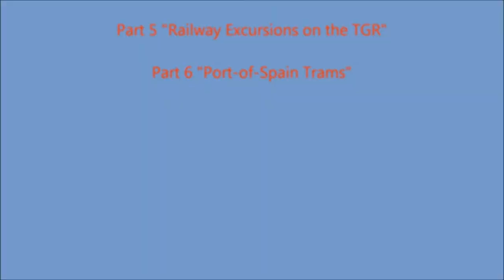Railway Art by David Moore - Part 4 'Art Career'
This is part 4 of a six part series on the life and artwork of Trinidad artist David Moore.
In part 4 David talks about his art career past and present.
David Moore was born at Roberts Street, Woodbrook, port of Spain in 1945. David grew up at 33 Kitchener street, Woodbrook and remembers the tram-cars, trolley buses and trains of the Trinidad Government Railways. David's fascination of Trinidad's early public transportation system provided the inspiration for his early artwork.
David's art career began by selling trains painted on drawing book pages. Having lost his job when the factory where he worked was closed, David, upon the advice of a friend, decided to have a go at selling his artwork for a living.
When I first made contact with David, he explained; "After the railways were scrapped I drew a train, traced it out on another sketch book page, coloured it with poster colours, and called the picture "A memory of the past", this is how it all began".
The rest is history. David has become one of the most well known artists in Trinidad capturing scenes of bygone days that most people today have no idea about.
David in my opinion is a national treasure of Trinidad and Tobago, and I sincerely hope that one day his work receives the national recognition which it deserves.